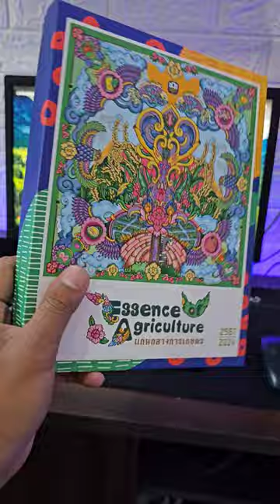รีวิว สมุดแจก ปฏิทิน ธนาคาร ธกส